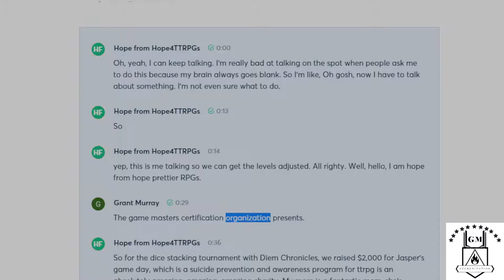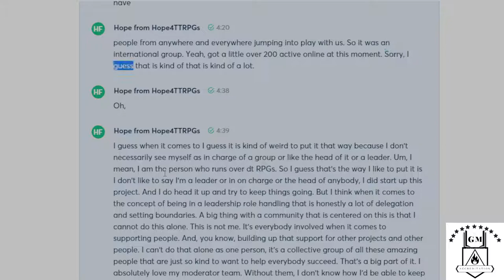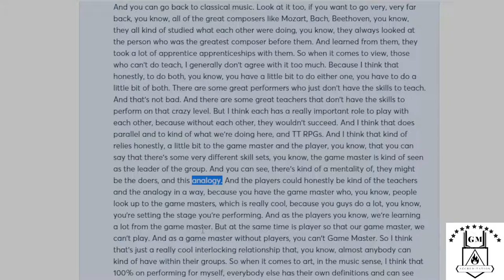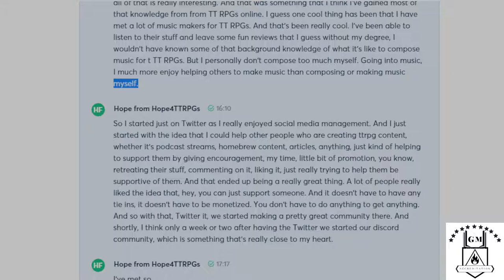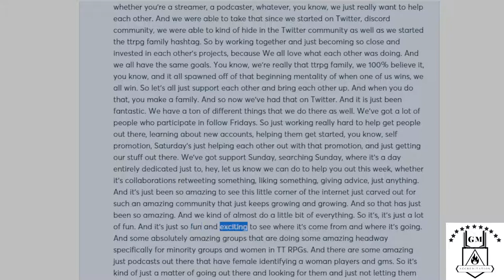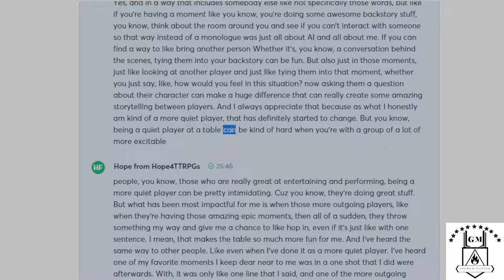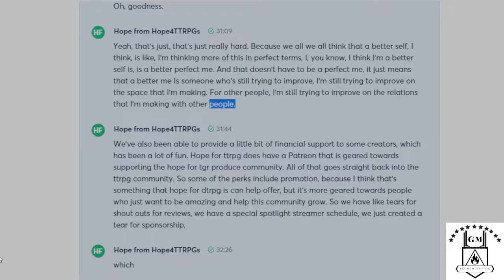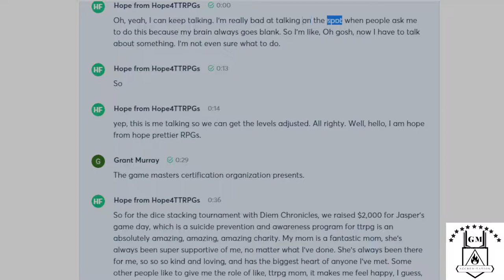Game Master Certification Organization Podcast Expert Limited Series Episode 10: Gamer (Hope Cut)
Honorary Gamer Expert from Hope4TTRPGs, Hope talks about her experiences organizing thousands of TTRPGs content creators and GMs. Hope has been featured in several TTRPG podcasts, we caught her after a dice stacking charity tournament. She gives player advice for GMs, shares support and support techniques, and discusses the educational discipline of TTRPG community.